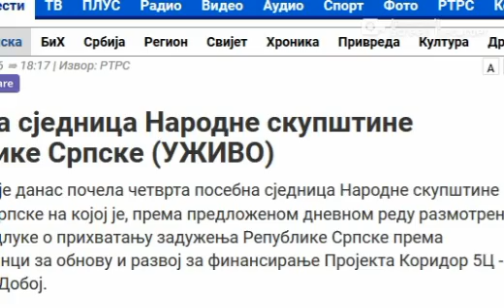Kako ekonomske ubice uništavaju Srpsku dužničkim ropstvom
Kako korumpirane vlasti Srpske guraju Republiku Srpsku u dužničko ropstvo